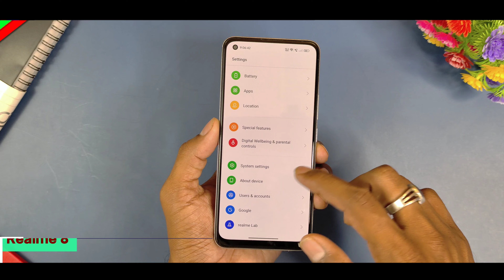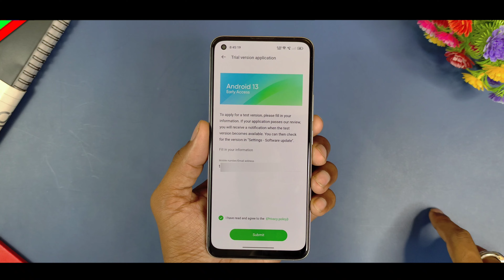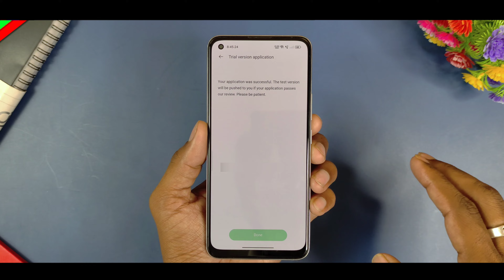Realme 8 New realme Ui 4.0 Android 13 Update Beta Early Access Apply Now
Realme 8 new update realme Ui 4.0 Android 13 Update Early Acess Released and Realme 8 New Android 13 Update New Features Full Review in Hindi.
In this video i tell you Realme 8 new realme ui 4.0 update Features 2023 Full Early Acess Beta Program First Look With Android 13 Update details and Realme 8 New Realme Ui 4.0 Android 13 Update Hidden Features All Details in Hindi.

1- Realme 8 New Update
2- Realme 8 New Android 13 Update
3- Realme 8 New realme ui 4.0 update
4- Realme 8 Ui 4.0 Early Access Application

            Techvishal VSB
🔺Tips:-